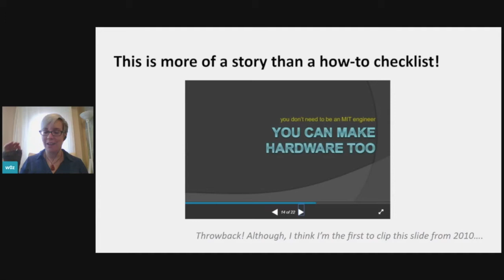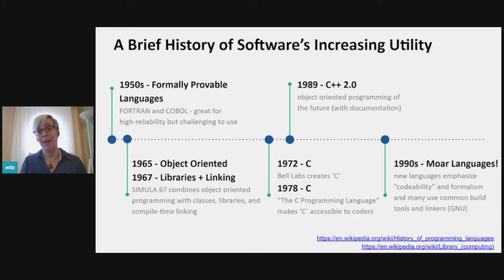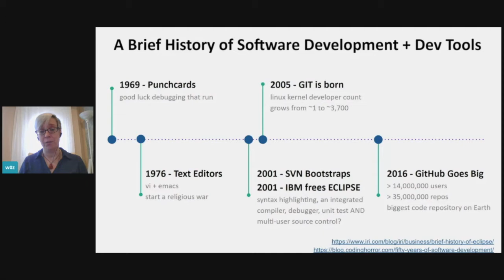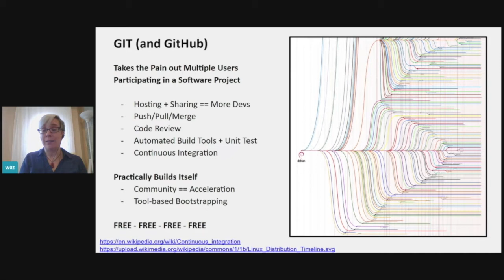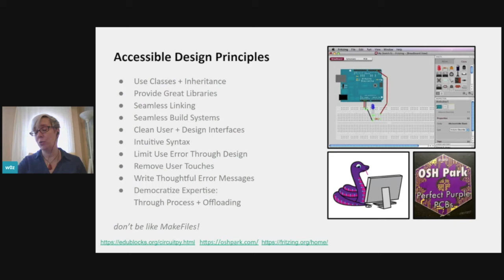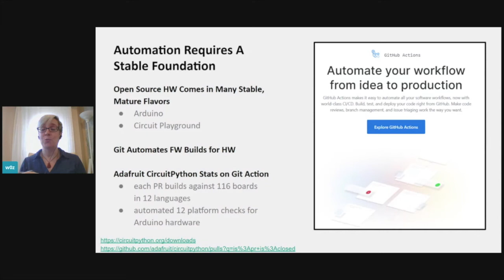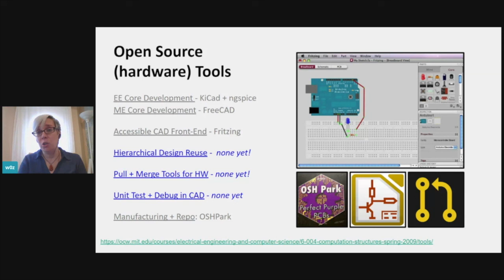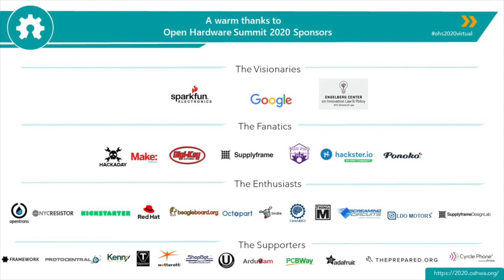All Good Things Scale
Amanda 'W0z' Wozniak discusses open hardware scaling at the 2020 Open Hardware Summit.